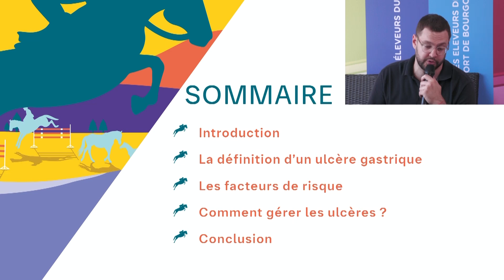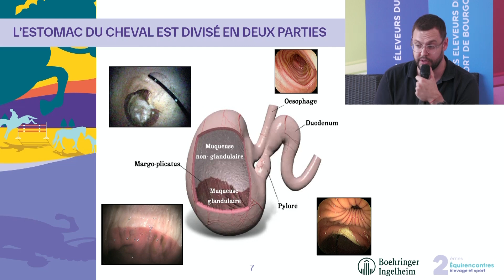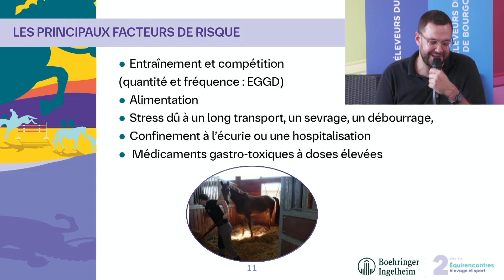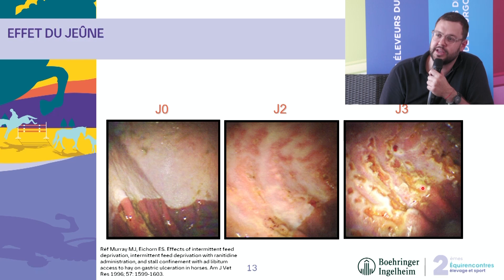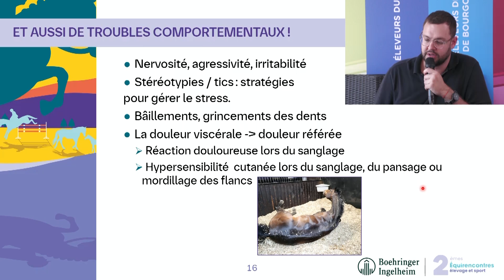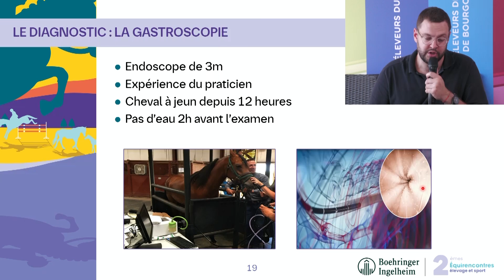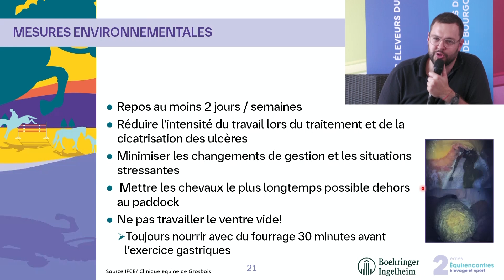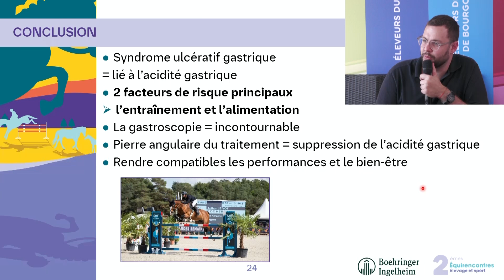Impact des ulcères sur le bien-être et la performance - Fontainebleau 2024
2 èmes Equirencontres « élevage et sport » à Fontainebleau

Table ronde : Impact des ulcères sur le bien-être et la performance

- Docteur Yves Gay, vétérinaire spécialisé, éleveur de chevaux de concours complet et Président de la Fédération des éleveurs de Chevaux et Poneys de Sport de Bourgogne Franche-Comté
- Julien Renault, cavalier professionnel de CSO, labellisé cavalier jeunes chevaux par la SHF,
dirige une écurie de compétition et de propriétaires dans la périphérie de Rouen
- Docteur Simon Lang, responsable technique et scientifique gamme équine Boehringer Ingelheim